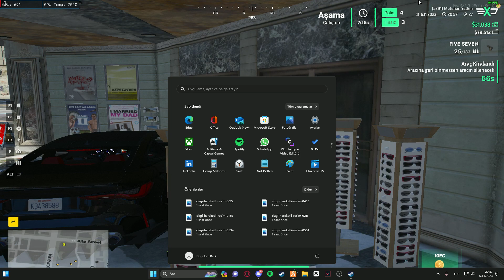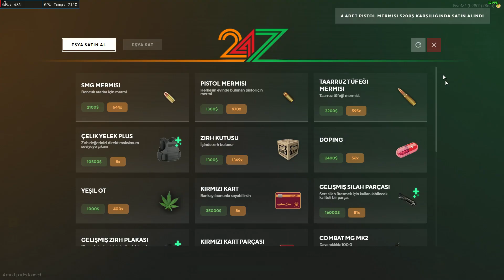edx kasiyer (aptalsamet)